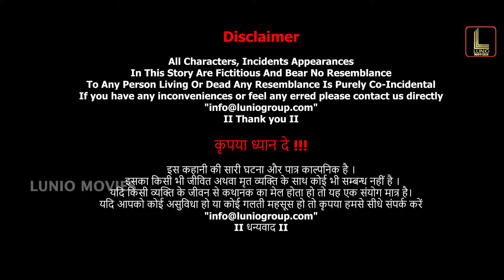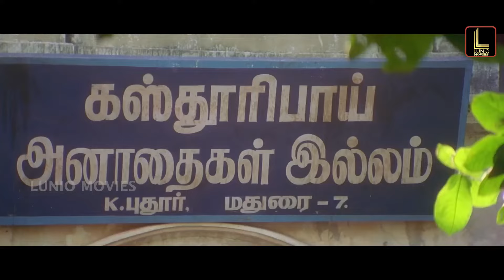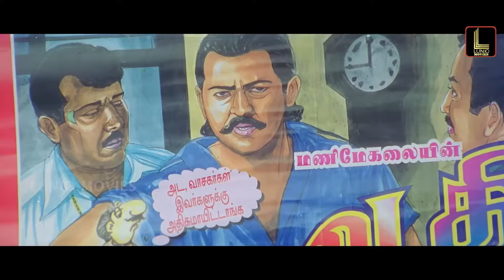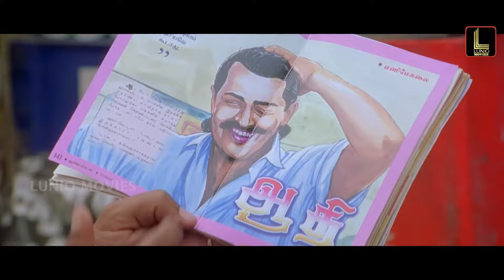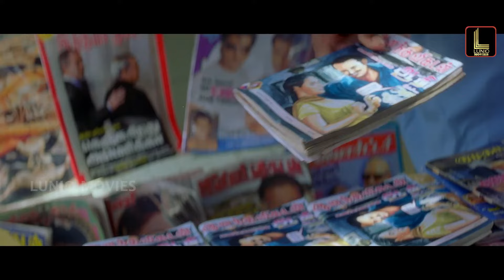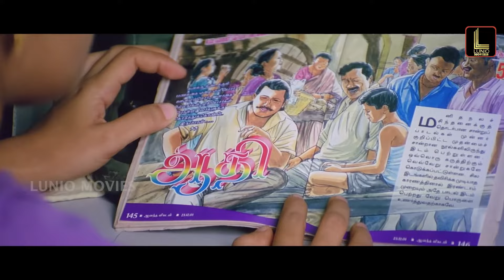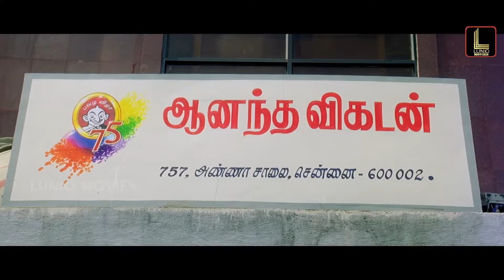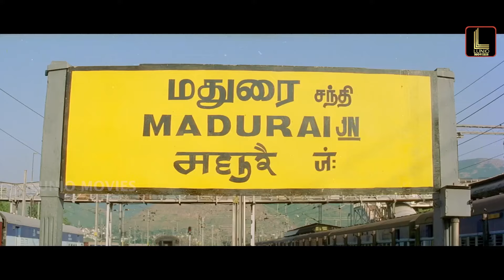R98 | Hindi Dubbed South Superhit Full Movie | Ajith Kumar, Priya Gill, Manivannan, Raghuvaran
Aathi is an orphan-gangster who is well known with his alias name RED, (Revolution, Education, and Development) at the Madurai district of Tamil Nadu who possesses a heart of gold, and when not bashing up mercenaries, he spends his time forcing schools to accept students without donations and taking care of orphans. Srini is his biggest enemy. RED falls for Gayathri, the daughter of his friend and confidante Narayanan, and helps her without her knowledge. She likes him but wants him to give up his life of violence. Meanwhile, reporter Manimegalai for Ananda Vikatan magazine begins to serialize red's life story under the name Aathi, and it becomes quite the rage among readers and rest forms the plot.

Cast:

Ajith Kumar as Aathi a.k.a. RED
Priya Gill as Gayathri
Manivannan as Narayanan
Raghuvaran as Sethupathy
Salim Ghouse as Srini
Rajan P. Dev as Sarathy
Revathi as Janaki
Kavitha as College principal
Gandhimathi as Veeramma
K. R. Vatsala as School principal
Charle as Kaipulla
Rajeev as Pachamuthu
Anand as Radha Krishnan
Ilavarasu as Pandi
Aakash as Rahul
Rajesh as Manimegalai
Nizhalgal Ravi as Anand
Vinu Chakravarthy as House owner
Thalaivasal Vijay as Ananda Vikatan reporter
Mahanadi Shankar as Srini's henchman
Madhan Bob as Aaruchamy
Bava Lakshmanan as Police officer
Vindhya as Mayakka, in the song in "Dil Dil Italy Kattil" song
Kanal Kannan as himself (cameo appearance)